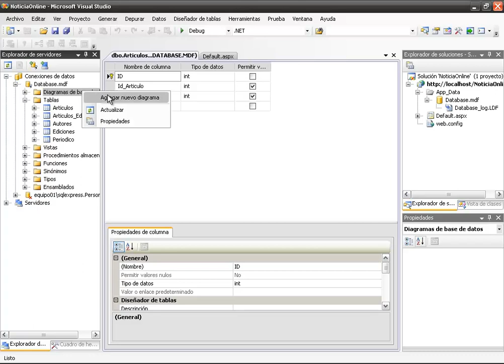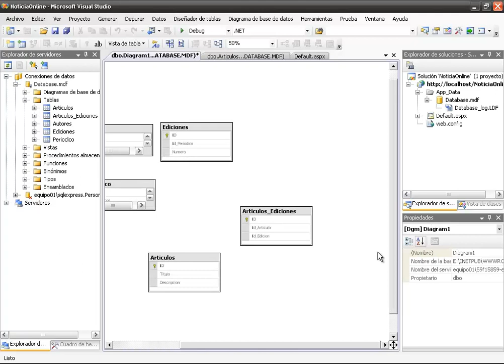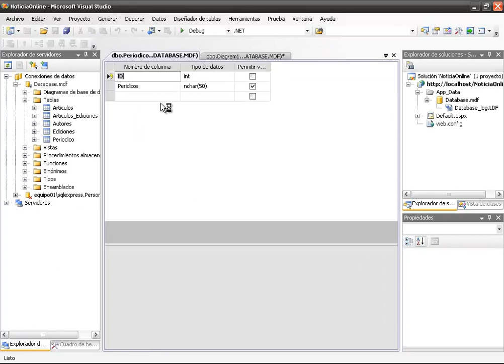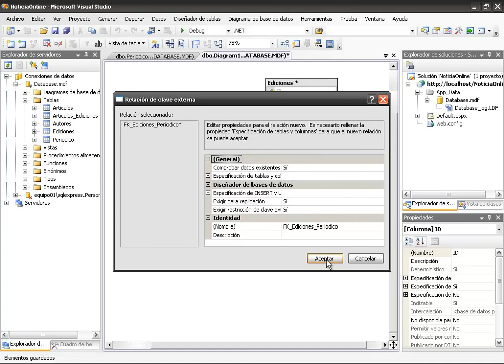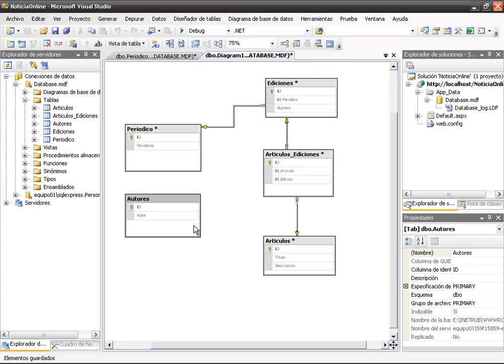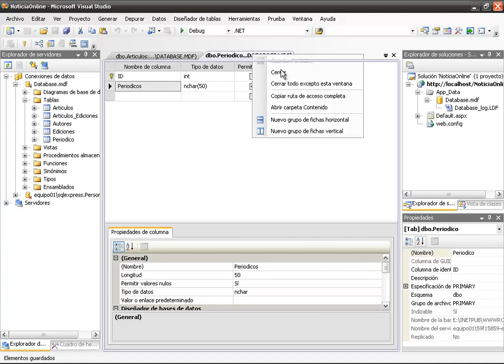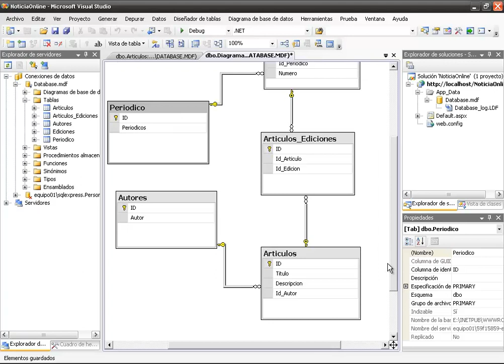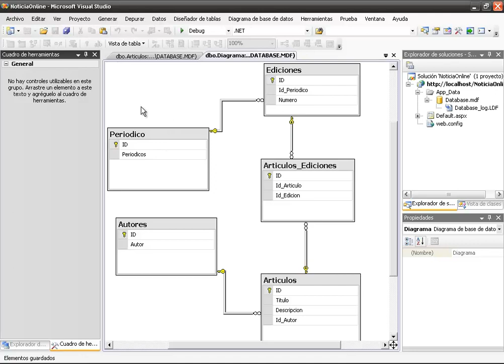CURSO AVANZADO C# .NET PRACTICO - VIDEO 21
Crear desde el Server Explorer el Diagrama de Datos para para la aplicación a desarrollar. Vincular las 5 tablas a usar en el sistema. Guardando el Diagrama de Datos. Comenzaremos a desarrollar la aplicación web con ASP .NET en el video No. 22 usando Master Pages en nuesto sitio de Noticias OnLine.

Dedicated to the most special person on this planet, my dear sister and friend, Lady Yolanda.